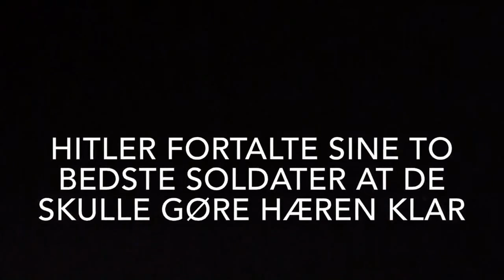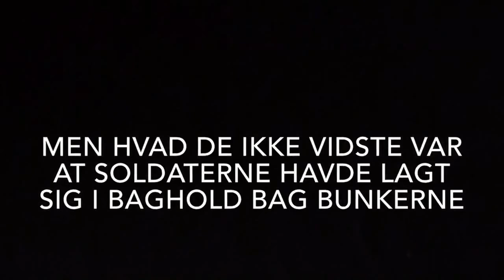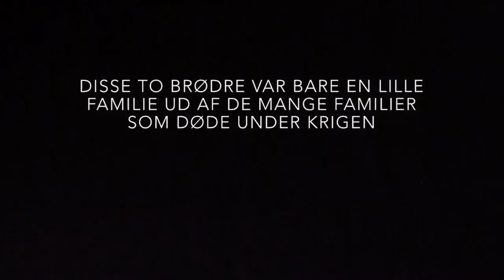2 Verdenskrig Film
(filmen var et skole project og skal ikke tages seriøst)